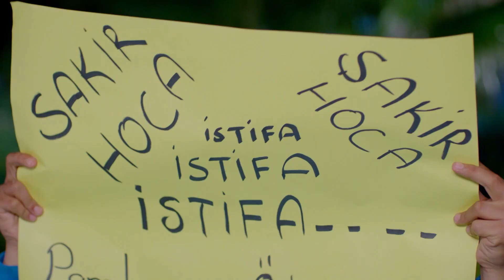Kalk Gidelim 68. Bölüm - Kulübün borçları ortaya çıkıyor!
Seyfettin ve Mustafa Ali, Meryem’in üvey olduğunu öğrenirler ve bu sırrı saklamaları gerekir. Bu bilginin şokunu hazmetmeye çalışırlarken İnsaf, köyde yanlış ilaçlama yapar ve bazı sokaklardaki evler mecburen boşaltılmak zorunda kalır. Köyün bir kısmı mecburen göl kenarında çadır kampı kurarlar. Çadır kampında Seyfettin ve Mustafa Ali, Meryem’in evlatlık olma meselesini konuşurlarken bir anda Halil ve Ercan’ı fark ederler. Acaba duydular mı diye tedirgin olup yoklama çekerler. Özellikle Ercan duymamalıdır çünkü duyarsa Meryem’in elindeki servetin gideceğini düşünüp Meryem’i terk edebilir diye düşünürler.

Canberk ve Sinan, Veli’den vetoyu yiyince Nehir’e yaklaşmaları oldukça sıkıntılı bir hal alır. Bunun için çok ince çalışmalar yapmalıdırlar. Fakat Nehir’i gözlerlerken Nehir’in bambaşka planlar içinde olduğunu öğrenirler.

Şakir ise futbol takımının borcundan sebep eve gelen ihtar kağıdını Dudu’ya göstermeden almanın peşindedir. Yalnız kağıdın nerede olduğunu bilemez ve bulmaya çalışırken hiç beklenmedik bir yerde çıkacaktır.

Seyfettin ve Mustafa Ali, Meryem’in üvey olduğu sırrını saklayabilecekler mi? Nehir, Canberk ve Sinan’a nasıl bir plan hazırlıyor. Şakir borcundan dolayı eve gelen ihtar kağıdını Dudu görmeden bulabilecek mi?